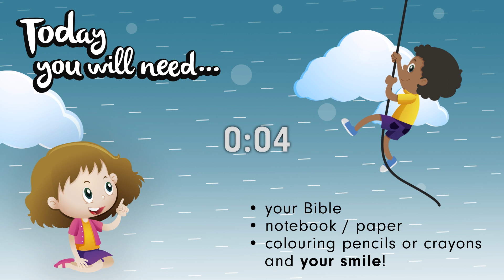Adventure Kids Online • 7th May • Fruit of the Spirit • Church at Home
Have you ever heard about the fruit of the Spirit? No, it’s not feijoas and kiwifruit! When you live with the Holy Spirit inside if you, good stuff naturally comes out of your life!